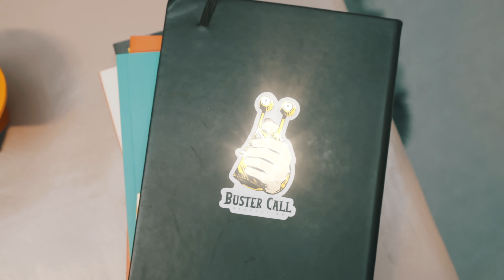SLK - Tous les jours (Clip Officiel)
Prod. by SEIKPAIL

Production FNTYLSPROD
RÉAL : BusterCall
Montage : BusterCall
VFX : BusterCall

Mua : Ines
Ass prod : Alix
Régie : Aurélie
Chef op : Jules
Ass cam : Sarah
Chef elec : Kevin
Elec : ISMA
Dir casting : Alpha model
Stylisme : Hyro